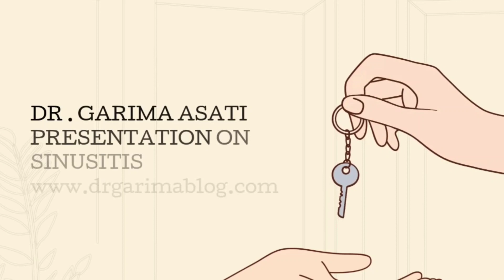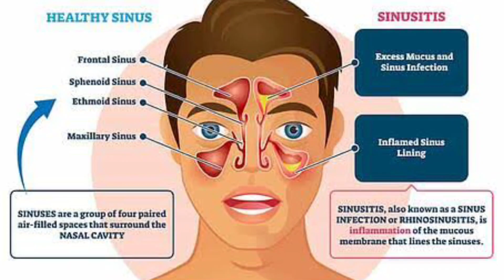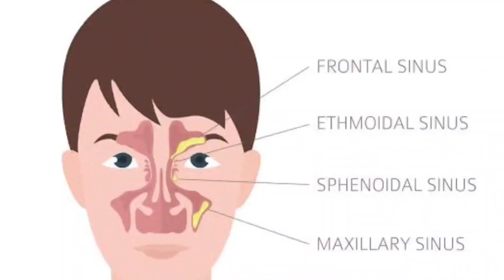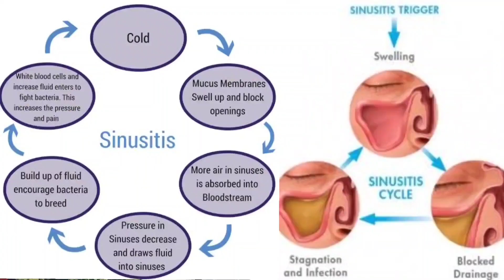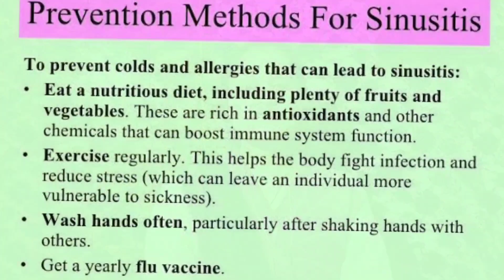sinus problem in hindi | sinusitis | sinusitis homeopathic medicine | sinus treatment | nose allergy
Sinusitis is a common condition in which the lining of the sinuses becomes inflamed. It's usually caused by a viral infection and often improves within two or three weeks.The sinuses are small, air-filled cavities behind your cheekbones and forehead.
Watch this video to know sinusitis symptoms, causes & homeopathic medicine. I have explained the details about sinus, polyps and very effective homeopathic medicines.

MY clinic address- Street No 4, Gulabara main Road , Chhindwara , M.P

MY COURSES ON UDEMY are-
► Course name- Learn Homeopathy- medicine for injury,bleeding,clots,coma

►Antihairfall Serum
►Relaxing eye masks
►Accupressure for PAIN RELIEF
►Pain relief accupressure plate
►Hair growth scalp massager

This you tube channel is for the benefits of every one and serving humanity with proper classical homeopathy for any disease
A proper description of diseases are given with it's few homeopathic medicines.